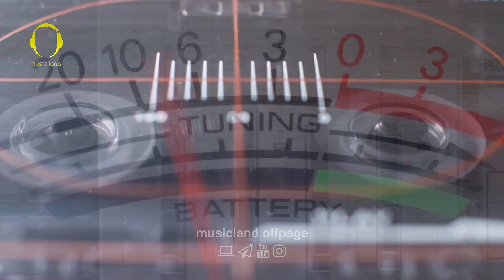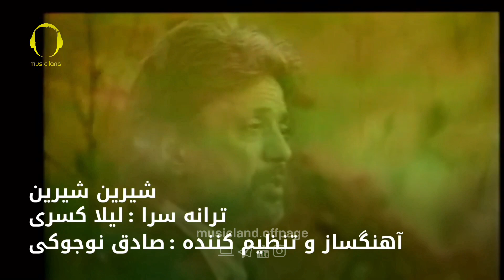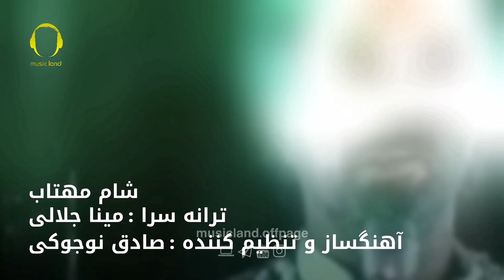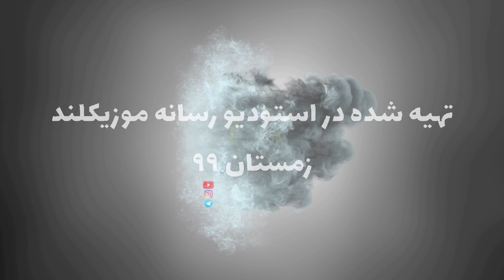داریوش اقبالی ، فریاد آزادی نسل خاموش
داریوش اقبالی ، سالهاست پر طرفدارترین خواننده مرد موسیقی ایرانه
داریوش اقبالی رو به عنوان خواننده ای دغدغه مند میشناسیم که سالهاست آزادی وطن و هموطنش رو فریاد میزنه
توی این برنامه مروری میکنیم به زندگینامه و کارنامه هنری داریوش اقبالی
00:00 شروع
02:00
04:00
06:00
08:00
با سپاس
رسانه موزیکلند